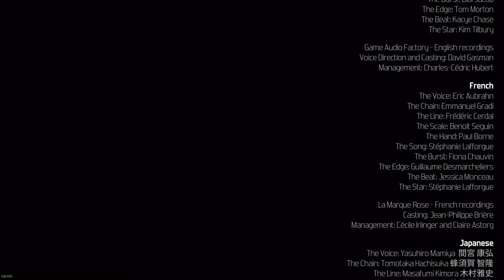FURI BLIND PLAYTHROUGH I PART 4 THE END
If you would like to see more of my content you can head